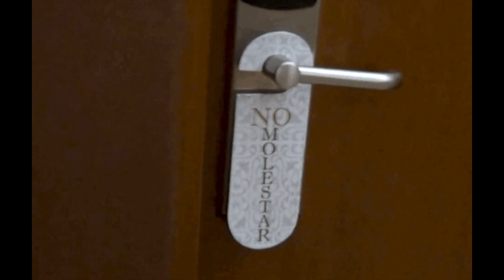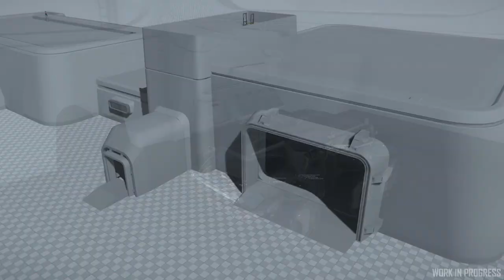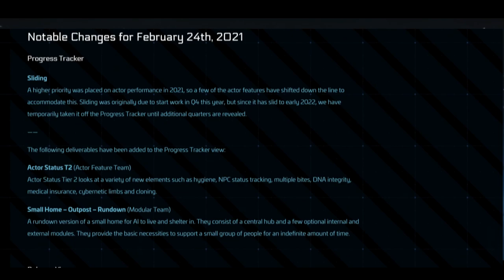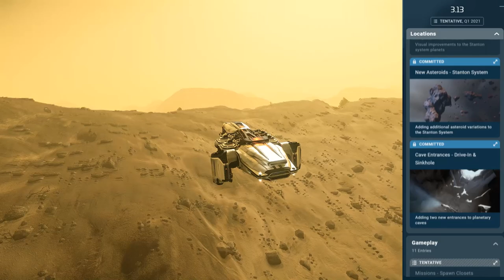🌐 Llega el carrito! Todos a Bordo. Resumen del Inside y Roadmap Semanal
📌 En este vídeo resumimos todo lo sucedido en el Inside del día 25/02 y Roadmap de dicha semana.

𝗱𝗲𝗱𝗶𝗰𝗮𝗱𝗼 𝗮 𝗦𝘁𝗮𝗿 𝗖𝗶𝘁𝗶𝘇𝗲𝗻: 𝗡𝗼𝘃𝗲𝗱𝗮𝗱𝗲𝘀, 𝗽𝗮𝗿𝘁𝗶𝗱𝗮𝘀 𝗺𝘂𝗹𝘁𝗶𝗷𝘂𝗴𝗮𝗱𝗼𝗿 𝘆 𝗺𝘂𝗰𝗵𝗼 𝗺𝗮𝘀!

2nd Hard Disk 1TB WD BLACK SATA 6 Gb/s, 64MB CACHE (7200rpm)
Logitech G502
T.16000M FCS FLIGHT PACK
Saitek X52PRO